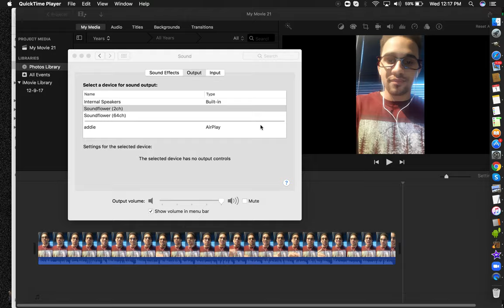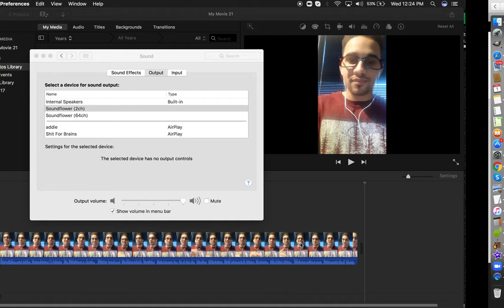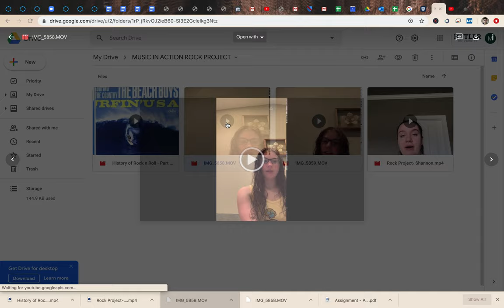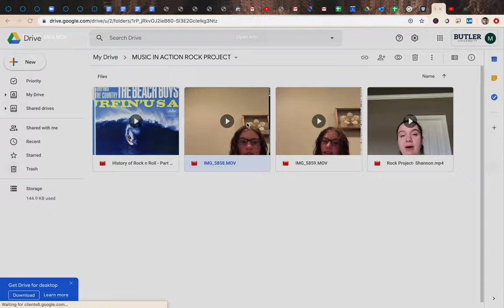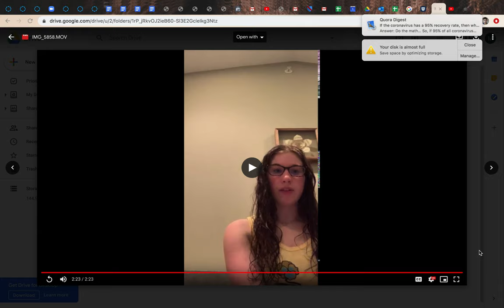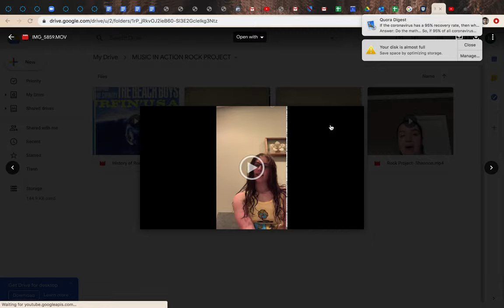Music ROCK prjct